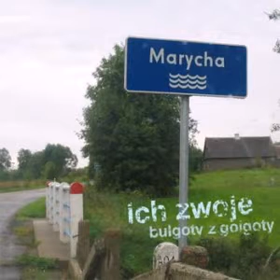Ich Zwoje Krzyżakiem spod drzewa wal konia!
ICH ZWOJE - BULGOTY Z GOLGOTY (2004)

1.KRZYŻAKIEM SPOD DRZEWA WAL KONIA!
2.BULGOTY Z GOLGOTY CZĘŚĆ 1 & 2 - MOKRY KURCZAK
3.WSTAŁ I ZABIŁ ICH WIELKIM TOPORREM!
4.PIOSENKA LUDZI STOJĄCYCH W KOLEJCE
5.BULGOTY Z GOLGOTY CZĘŚĆ 3 - POSRANY CHOMIK
6.DZIADY - ŚLADEM FAŁSZYWEGO PIECZYWA
7.ŚNIADANIE
8.BULGOTY Z GOLGOTY CZĘŚĆ 4 - MOCIUMKRABIE!
9.TORBIEL SAKRAMENCKA
10.BULGOTY Z GOLGOTY CZĘŚĆ 5 - TONĄCY PŁETWAL

nagranie: Zwoje 2003/2004, Kraków
personel:
- doctoreLabino
- gorbi
- hellvis
a także. a także...
- zero3 - gitara basowa i chór w (1)
- pvf - mix i mastering
- maciej - inspiracje i mizantropia